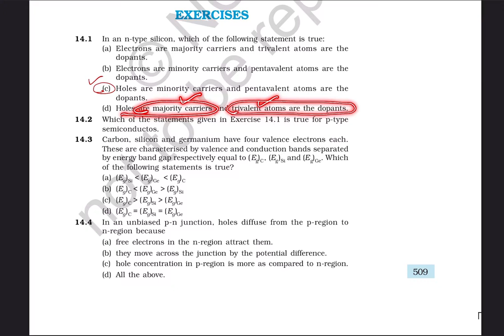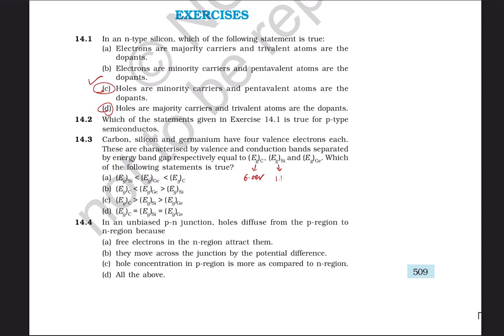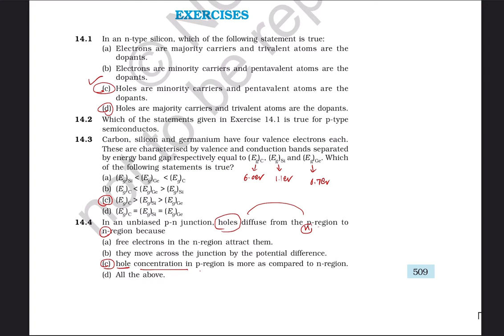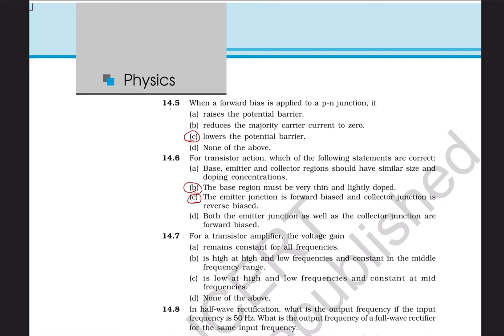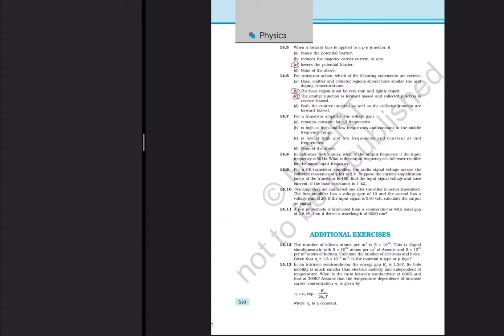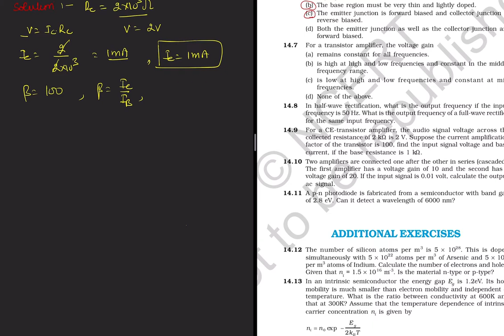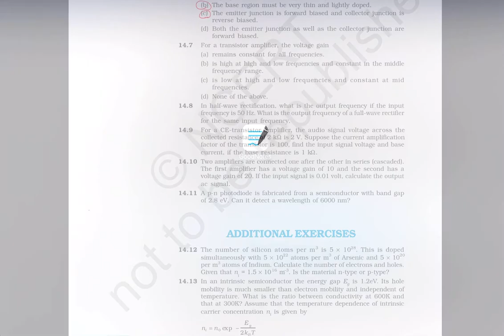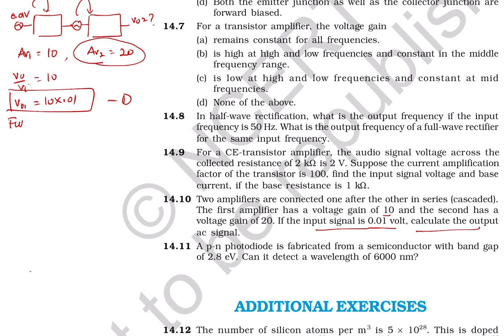NCERT : Exercise 14 - Part I Semiconductor Devices